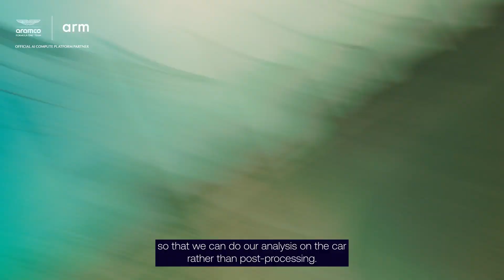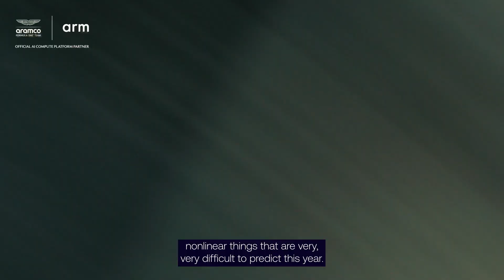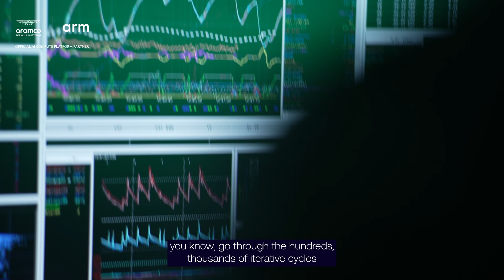Built on Arm: Aston Martin Aramco Formula One Team™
Aston Martin Aramco Formula One Team™ is built on Arm technology, powering key systems that drive competitive performance.

In this video, Charlie Blackwall, Head of Electronics at Aston Martin Aramco Formula One™ Team, provides an in-depth look at how Arm technology is supporting critical aspects of racing performance, such as real-time data analysis on the car, using AI to filter sensor data more efficiently, and speeding up the development of accurate tire models for simulations.

Charlie also shares how Arm-based thermal imaging systems will help monitor tire temperatures that provide critical information during races. Moreover, Arm is playing a key role in reducing pit stop times and improving overall race strategy and vehicle setup.